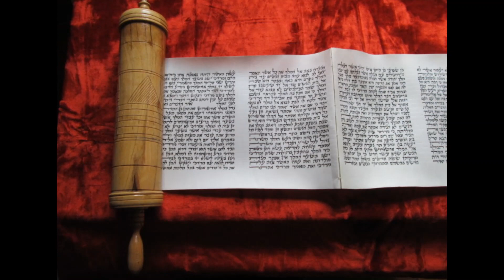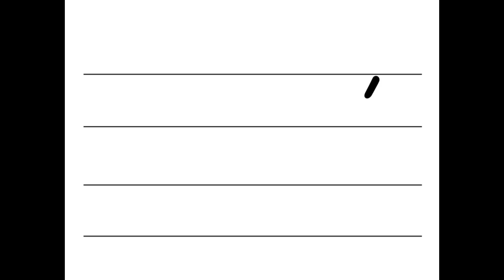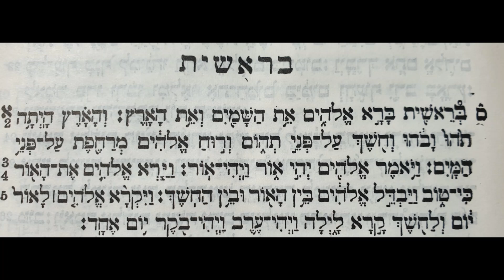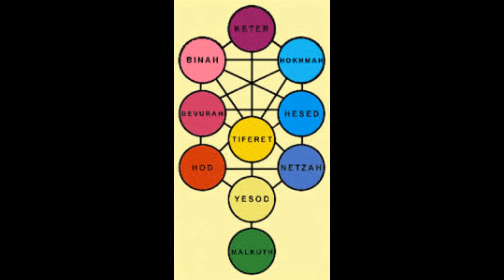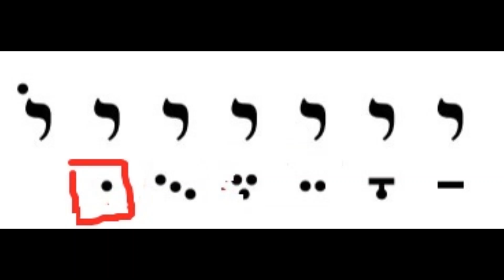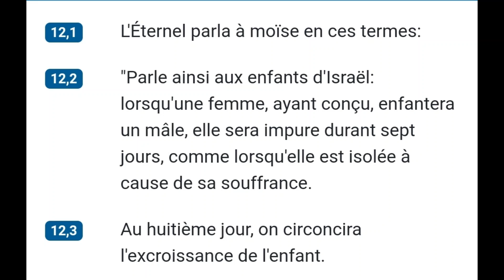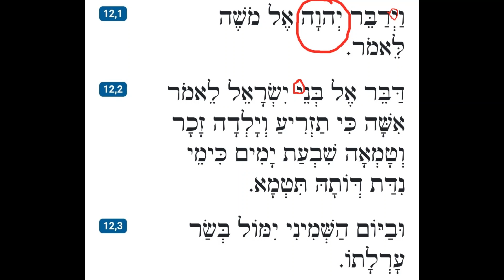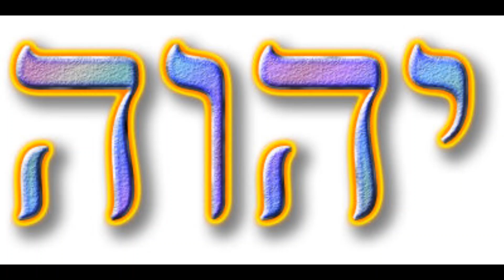Initiation à l'hébreu 2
Le Tétragramme et la lettre youd